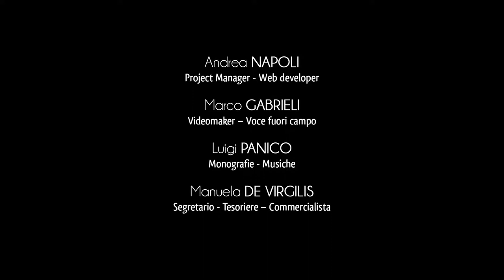Città di Palmariggi - Castello Aragonese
Il Castello Aragonese di Palmariggi ha rappresentato in passato un importante baluardo di difesa e di controllo non solo di Casale San Nicola, l’antica Palmariggi, ma dell'intero territorio di Otranto.
Il castello risale al XV secolo e fu voluto dagli Aragonesi.
Originariamente, era di pianta quadrata, con agli estremi quattro solidissime torri di difesa: tre circolari e solo una di pianta quadrata.
Oggi, purtroppo, ne rimangono in piedi solo due circolari, collegate tra loro da una cortina semi-diroccata.